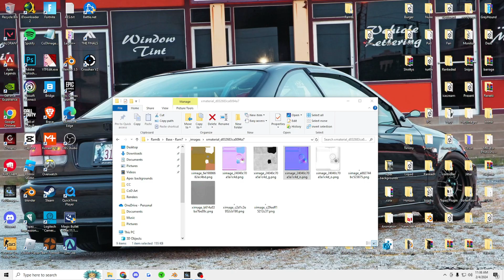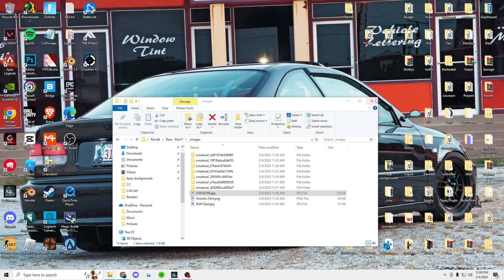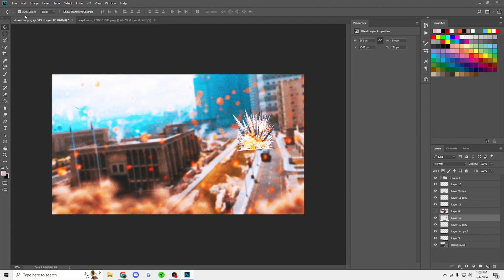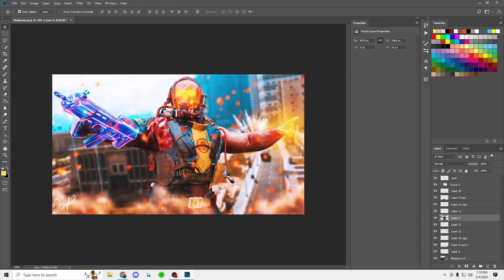Im BACK!! Call Of Duty Nuke Skin Speed Art!!